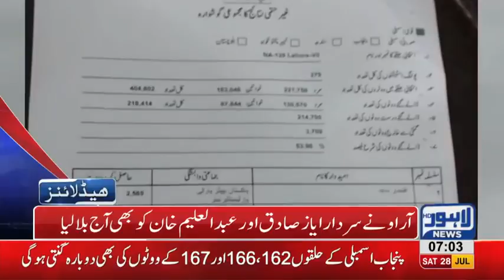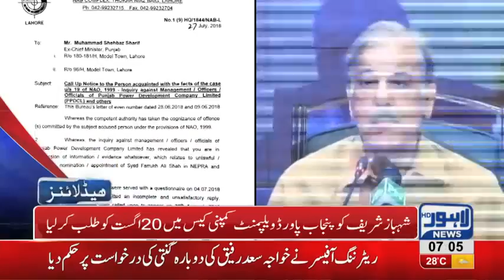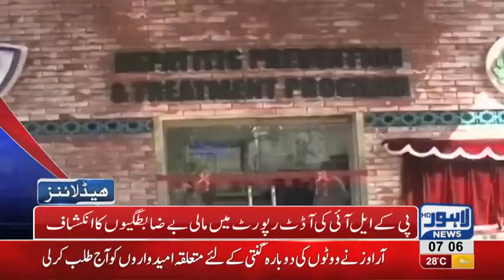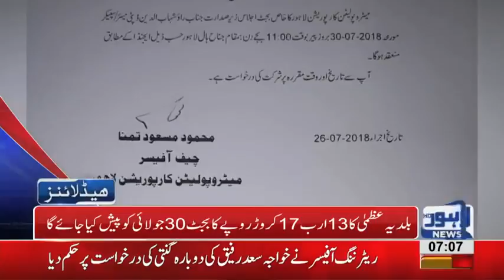Imran khan will find out,Govt. Is not easy to do thing Saad Rafique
Saad rafique said imran khan will find out that govt is not a easy thing to do